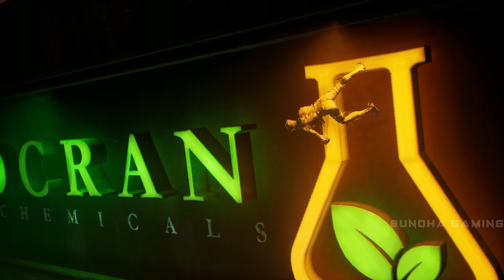GOTHAM KNIGHTS Gameplay - Part 11 - Labyrinth || RX 6600 XT ULTRA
PC Specs :

Intel Core i5 10400 (Stock Cooler)
Asrock B460 Phantom Gaming 4
MSI RX 6600 XT Gaming X
2x8GB 3000mhz Corsair Vengence
WD SN550 500GB Nvme SSD
DeepCool Matrexx 55 RGB
MSI G242 144hz Monitor
NZXT C650 Gold PSU